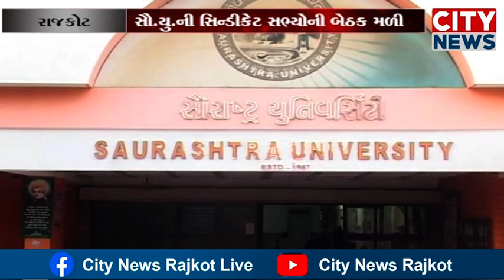રાજકોટની સૌરાષ્ટ્ર યુનિવર્સિટી ફરીથી આવી વિવાદમાં,ભરતી મુદ્દે સિન્ડીકેટ સભ્યોની નારાજગી